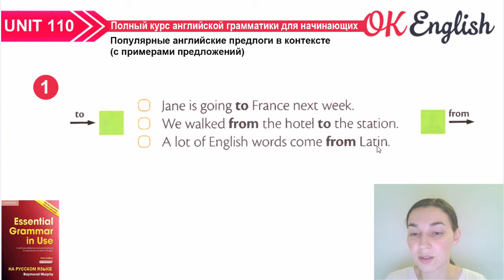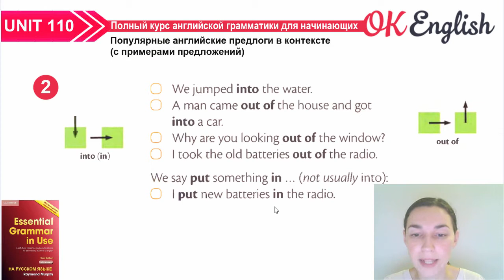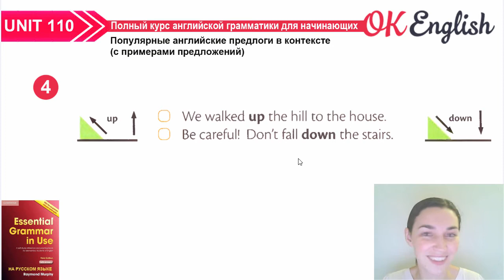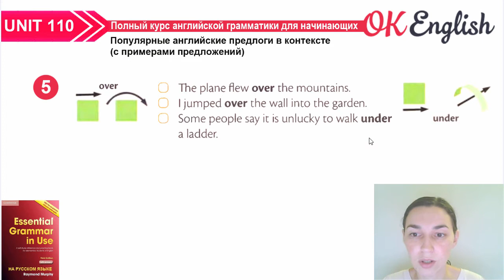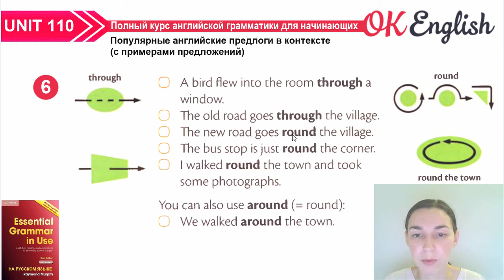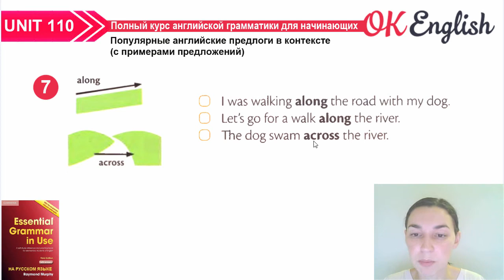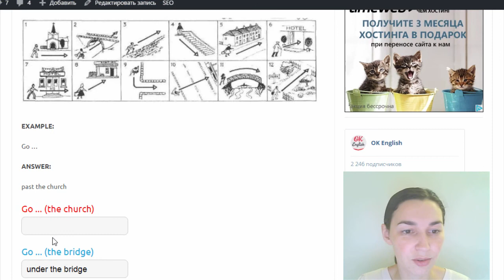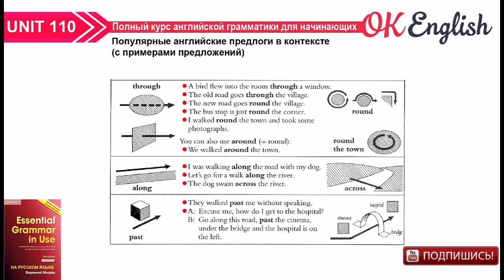Unit 110 Английские предлоги направления UP, OVER, THROUGH | OK English Elementary